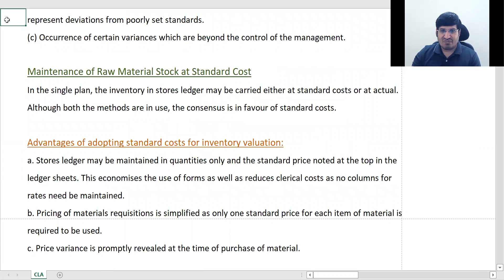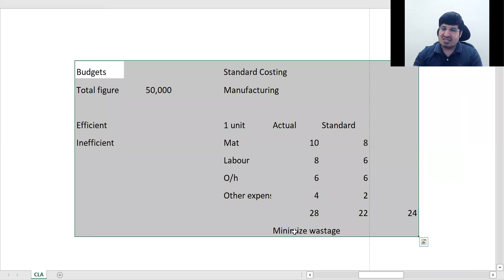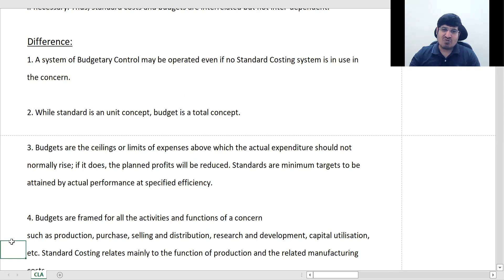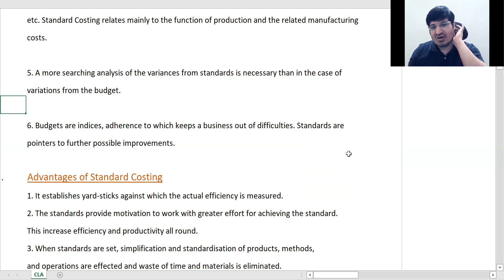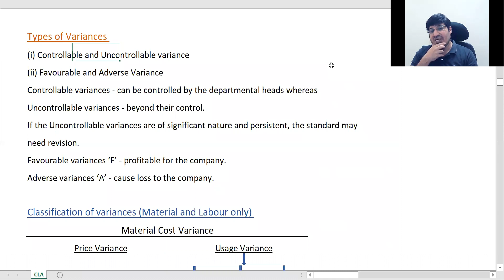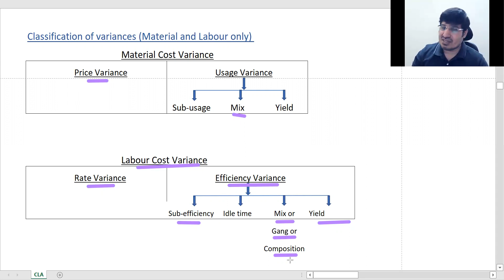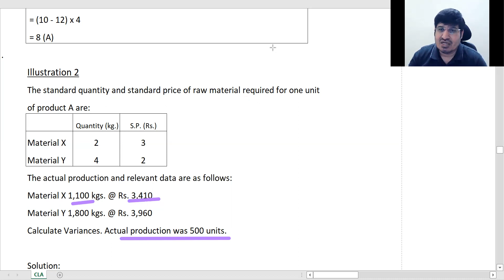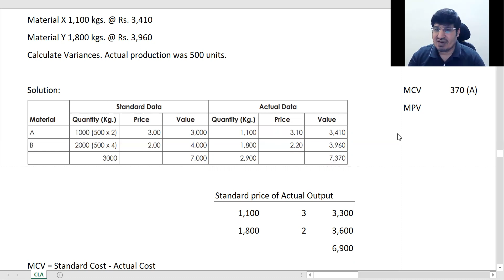Cost Accounting Standard Costing Lecture 5 Jairam Iyer CMA Inter Jun 2022 Attempt